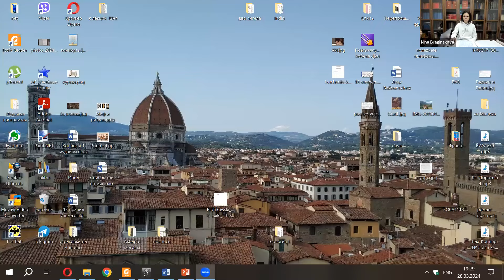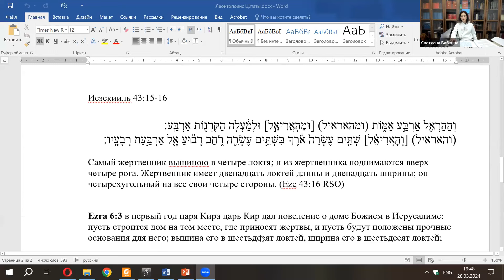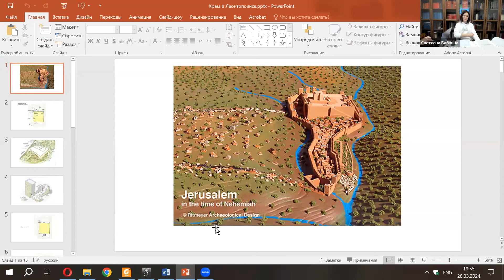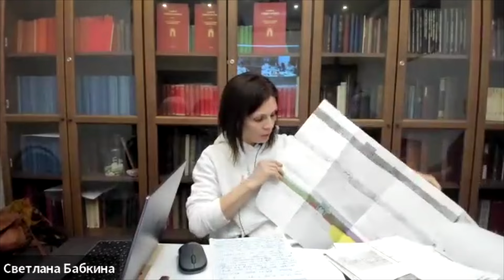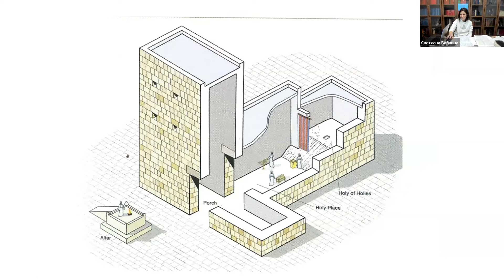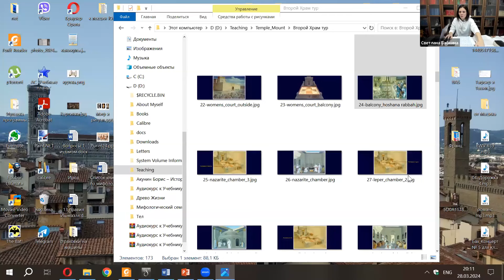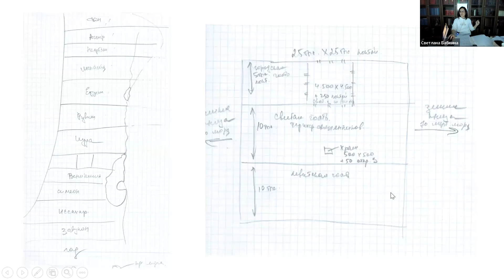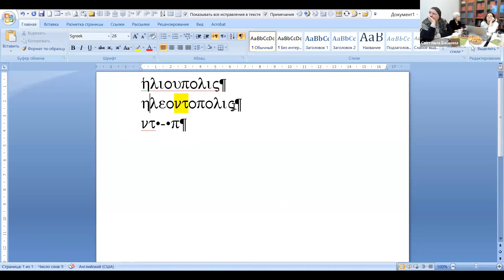С.В. Бабкина «Храм в Иерусалиме и Храм в Гелиополе: от архитектуры к образу» (28.03.2024)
Доклад Светланы Викторовны Бабкиной «Храм в Иерусалиме и Храм в Гелиополе: от архитектуры к образу», прозвучавший на семинар «Circa Annum Domini: словесность на рубеже эр» 28 марта 2024 года.

О храме в Гелиополе известно не достаточно для того, чтобы о том, как он выглядел и что в нем происходило можно было рассуждать с полной уверенностью. В то же время, если собрать все упоминания о нем, а также посмотреть на  археологический и эпиграфический контекст, то можно увидеть  отчетливый его образ. На занятии мы постараемся рассмотреть составляющие этого образа. Архитектура, роль в жизни, связь с Иерусалимским храмом и, насколько получится, его символическое значение.

Оглавление:
0:08 – Введение.
2:19 – Исторический, социальный и политический контекст 200 – 143 гг. до н. э. Иерусалимский Храм как храм завоеванного народа. Ранний хасмонейский период. Селивкидский период.
10:09 – Иерусалимский храм в период царствования Антиоха IV. Маккавейское восстание.
23:32 – Храм Онии IV.
26:27 – Библейские пророки об Иерусалимском храме. Леонтополис.
32:12 – Реконструкция облика Храма Онии.
44:57 – Храм как целый мир.
50:37 – Образ Храма из видения пророка Иезекииля.
1:02:27 – Башня Асенет из ветхозаветного апокрифа «Иосиф и Асенет» и образ Иерусалимского Храма.
1:10:54 – Заключение.
1:12:44 – Обсуждение.
Запись и подробная информация о семинаре
«CIRCA ANNUM DOMINI: словесность на рубеже эр»: